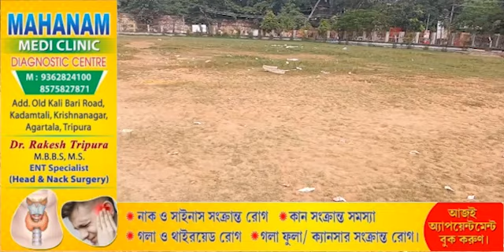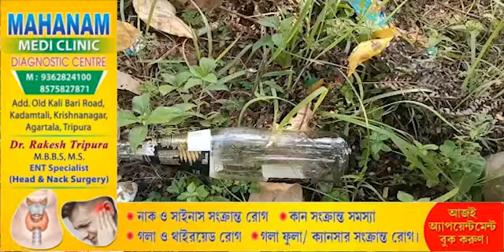Chuwak Bottle, Chuwak tai twi Nungma Glasss Kupulung Jail Road Khudirambose Schoolo!